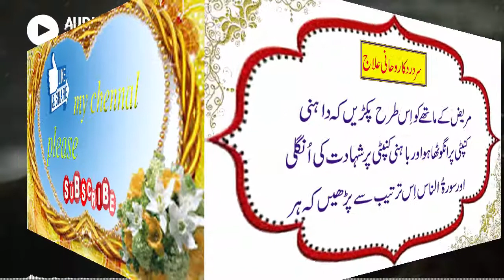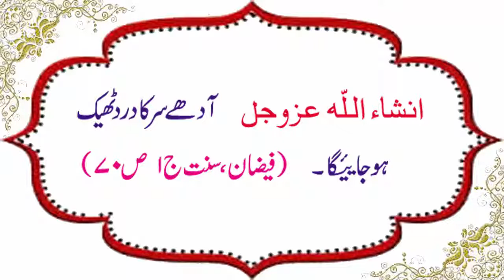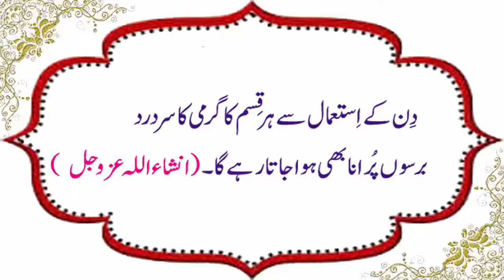Aadhy sir drd ka rohani ilaj and garmi ki wjah sy sir drd ka ghreilu ilaj uniqe video 2018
Say Goodbye To Migraine And Headache Naturally
a headache and migraine is the biggest problem of every person.there are several reasons of a headache like stress, overuse of medicines, sleep disorder and in some cases, this problem is genetical .if we use some natural remedies than this disease easily treated in this video I have shared some effective remedies for this problem.

We also discuss life issues like
My channel is about Health Care, Health Tips and Beauty Tips